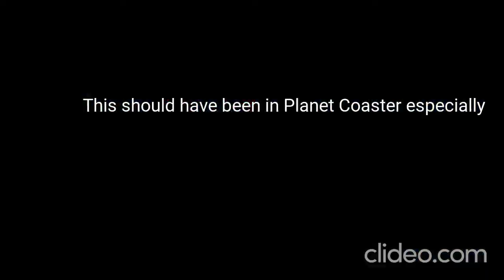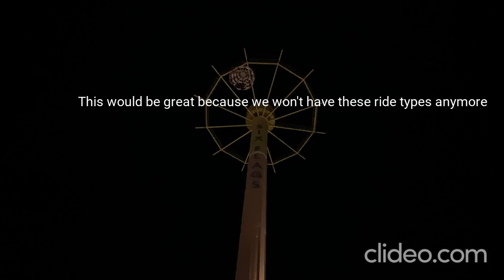More Flat Rides That Should Be In Planet Coaster 2 (Part 3)